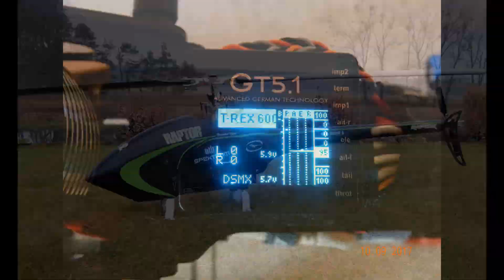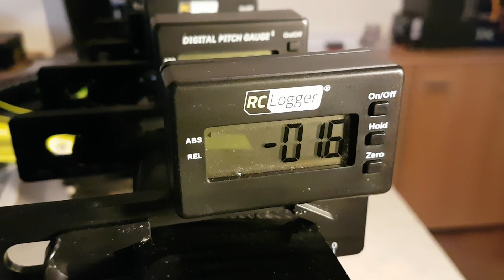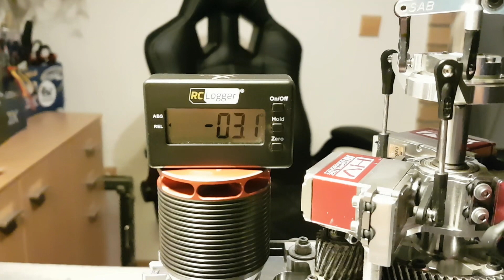RC HELI - INFOS TIPPS und TRICKS - Teil 2 - Hauptrotorblätter - Pitchlehre - 0 Pitch einstellen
INFO: RC LOGGER KANN KALIBRIERT WERDEN (siehe Video Teil 2a -UPDATE- !!!)
Hauptrotorblätter allgemein - 0:42 min.        Pitchlehre - Vergleichstest                      -   7:44 min.
Hauptrotorblätter wuchten   - 2:48 min.       "HELI-OP-Tisch" bauen und ausrichten  - 12:08 min.
                                                                             0-Pitch einstellen                                      -  21:34 min.